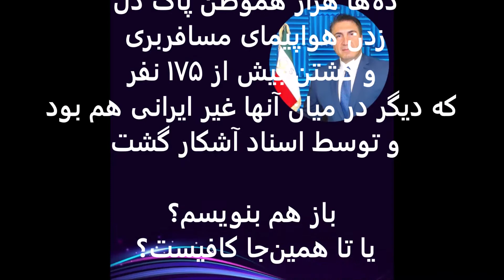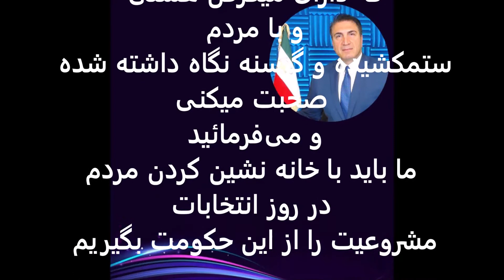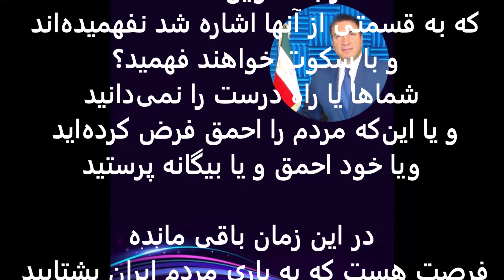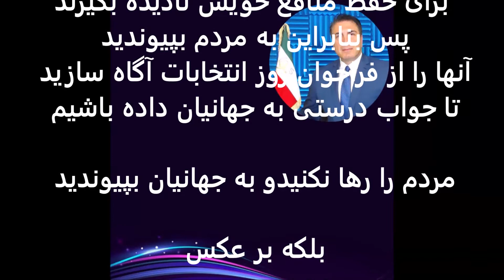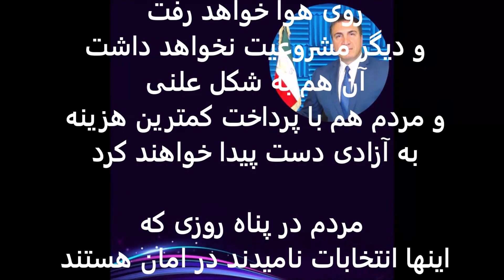Saied Shemirani اول از شما مردم میپرسم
اول از شما مردم میپرسم:

به نظر شما دولتهای برتر جهان(آمریکا، انگلستان. فرانسه، آلمان، ایتالیا، چین، روسیه، اسراییل، کانادا، استرالیا) و سایر دولت‌های کوچک و بزرگ جهان، نمی‌دانند که از روز نخست آغاز حکومت اسلامی در ایران چه گذشته است؟
 تیر باران ارتشیها، تیرباران دولت‌مردان و وکلا، تیر باران هر آن‌که در نظام پیشین بود و حکومت اسلامی را قبول نداشت، تیرباران ده‌ها هزار ایرانی‌ در چند سال اول، اعدام‌های سال ۶۱، اعدام‌های سال ۶۷، ترور صد‌ها نفر در خارج از کشور که در دادگاه‌های بین‌المللی پرده‌برداری شد. بمب گذاری‌های متفاوت در کشور‌های جهان، کشتار دانشجویان در جنبش دانشجویی، قتل‌های زنجیره‌ای، زندانی کردن صد‌ها هزار ایرانی‌ به دلیل در خواست حق و حقوق انسانی‌ و اجتماعی، کشتار مردم و جوانان در جنبش سبز و زندانی کردن ده‌ها هزار، کشتار بهترین فرزندان ایران در سال ۹۷ کف خیابان‌ها، کشتار فرزندان پاک ایرانی‌ در سال ۹۸ و زندانی کردن ده‌ها هزار هموطن پاک دل، زدن هواپیمای مسافربری و کشتن بیش از ۱۷۵ نفر که دیگر در میان آنها غیر ایرانی‌‌ هم بود و توسط اسناد آشکار گشت.
باز هم بنویسم؟ یا تا همین‌جا کافیست؟